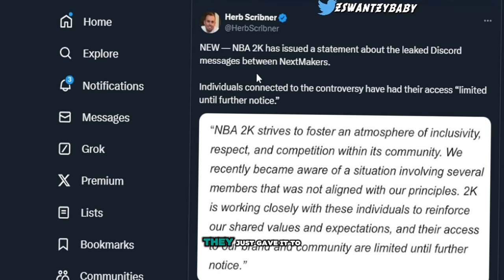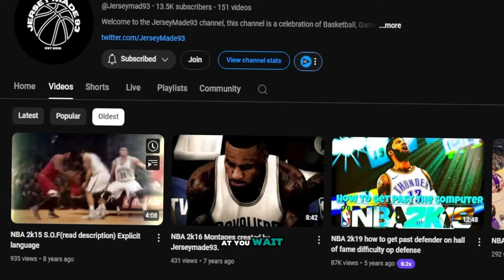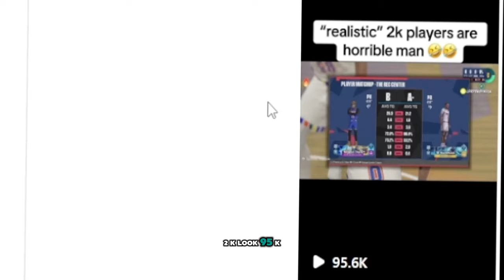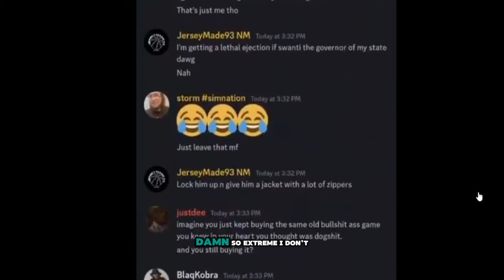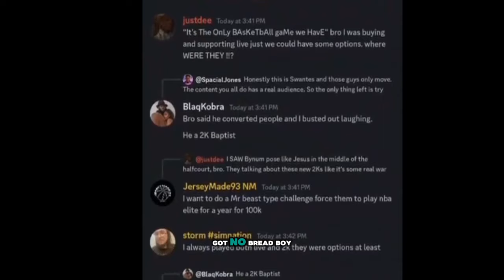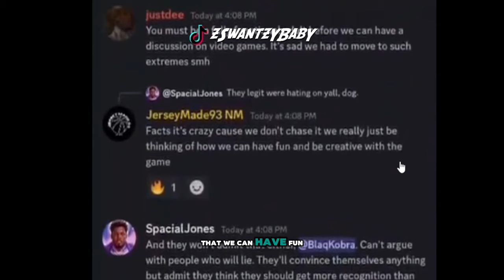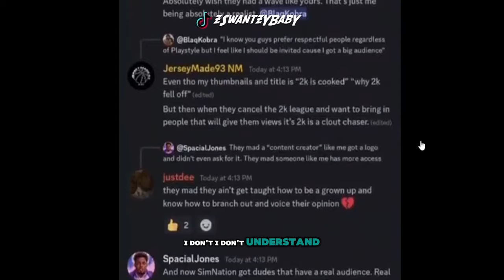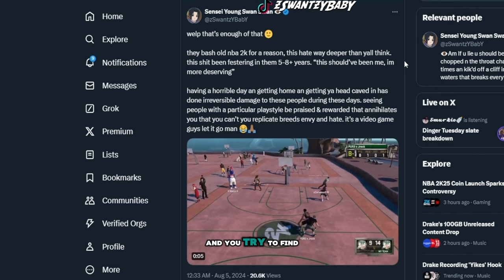LEAKED NBA2K25 DEV DISCORD CONVERSATIONS.. Simnation truth Revealed!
a public apology from nba 2k... simnation exposed, leaked conversations in 2k discord. the 2k community is cooked.. The return of mike wang the genjutsu avatar npc, sixth nba 2k25 gameplay reveal and major gameplay changes! nba 2k25 new shooting system is buffed.. My complete unbiased review of this new nba2k25 rollout... LEAKED NBA 2K25 DEV DISCORD CONVERSATIONS .. Sim nation truth Revealed!